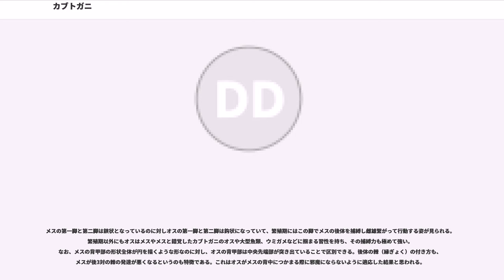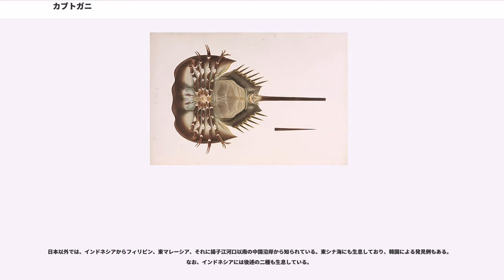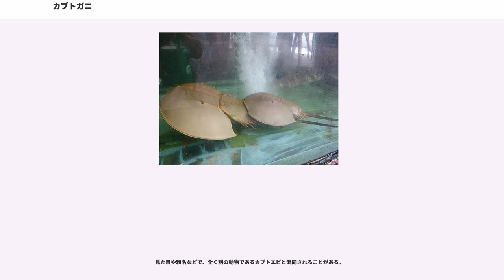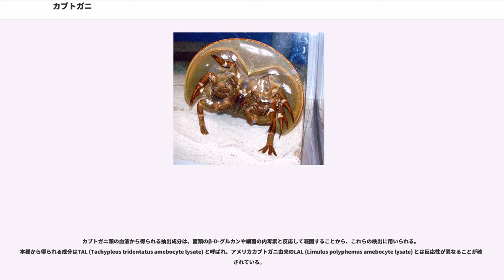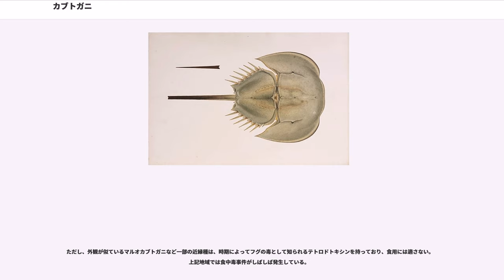カブトガニ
カブトガニ（甲蟹、兜蟹、鱟、鱟魚）とは、鋏角亜門・カブトガニ目に属する節足動物の総称、およびそのうちの一種 Tachypleus tridentatus の和名である。本項目は主に後者について扱う。

お椀のような体にとげのような尻尾を持つ。『訓蒙図彙』『大和本草』『和漢三才図会』は「ウンキウ」という呼び名も記している。

カブトガニは背面全体が広く背甲で覆われ、脚などの付属肢はすべてその下に隠れている。名前はこの背甲に由来し、またその姿の類似からドンガメ、マンゴエイなどの地方名もある。

日本では古くは瀬戸内海に多かった。取り立ててなんの役にも立たず、図体がでかく漁では網を破るなど嫌われたようである。しかし、カブトガニは古生代の仲間の風貌を色濃く残した「生きている化石」であり、学術的な面から貴重であるとして天然記念物の指定を受けた場所もある。近年では環境汚染や埋め立てによって各地でその数を激減させている。

本種およびこの類は「カニ」と名づけられてはいるが、鋏角類に分類され、甲殻類であるカニとは全く別の節足動物である。

カブトガニ（"Tachypleus tridentatus"）は、カブトガニ類の仲間では日本に産する唯一の種であり、またこの類の現生種のうちでもっとも大型になるものである。全長（甲羅の先端から剣状の尾の先端まで）は雄で70cm、雌では85cmに達するが、普通はもう少し小さく、それぞれ50cm、60cm程度。

体は前体（頭胸部）と後体（腹部）、それに尾節（尾剣）からなる。

前体は幅広い背甲（carapace）になっており、両側後方に尖ってやや伸びる。背面はなめらかなドーム状で、前方背面の両側と中心にそれぞれ一対の複眼と単眼がある。腹面の中心は付属肢（関節肢）が並ぶ。口の前は腹眼（ventral eye）という特殊な眼と鋏状の鋏角があり、直後は五対の歩脚状附属肢な並び、それぞれの基節は、中心の口を囲んだ「顎基」(gnathobase)という咀嚼用の突起がある。最初のものは触肢であるが、特に分化した形ではない。第1-4対の先端が鋏になっているが、雄では第1・第2脚の先端が雌を把持する鉤爪状の構造に特殊化している。干潟で前進する為、後脚の先端は「ヘラ状器」という4枚のへら状の構造をもち、基節の上側は「櫂状器」（flabellum）という外肢がある。
後体は後ろが狭まった台形で、その縁に沿って6対の棘がある。雌ではこのうちの後方3対が小さくなっている。腹面は1対の生殖口蓋と5対の鰓脚という、基部が左右癒合した計6対の鰭状付属肢が畳んでいる。生殖口蓋の内側基部は1対の生殖孔が開き、鰓脚の内側は呼吸用の書鰓がある。これらの鰭状付属肢は遊泳にも用いられる。生殖口蓋の直前、いわゆる前体との接続部には1対の唇様肢（chilaria）という小さな付属肢が口側に向かっている。尾端の腹側に肛門があり、その直後からは「尾剣」という長い尾節を備えている。

なお、上記の多くの特徴は本種に限らず、現生カブトガニ類全般の共有形質である。本種の種小名「"tridentatus"」は「3つの棘」を意味し、これは本種のみに備える、後体の尾節との接続部に3つの小さな棘が並んでいる特徴に由来する（他の種のこの部分は中心1本のみ）。他に後体背側の黒い突起は他種よりも多く、オス成体の背甲前縁に左右1対の窪みがあるのも本種特有の形質である（カブトガニ類#現存種も参照）。

干潟の泥の溜まった海底に生息する。カブトガニはその体形から泥に沈むことはない。ゴカイなどの小動物を餌にする。夏に産卵期を迎え、産卵された卵は数ヶ月で孵化し、十数回の脱皮を経て成体になる。カブトガニの幼生は、孵化する以前に卵の中で数回の脱皮を行いながら成長し、それに合わせて卵自体も大きくなっていく特徴がある。

メスの第一脚と第二脚は鋏状となっているのに対しオスの第一脚と第二脚は鈎状になっていて、繁殖期にはこの脚でメスの後体を捕縛し雌雄繋がって行動する姿が見られる。繁殖期以外にもオスはメスやメスと錯覚したカブトガニのオスや大型魚類、ウミガメなどに掴まる習性を持ち、その捕縛力も極めて強い。なお、メスの背甲部の形状全体が円を描くような形なのに対し、オスの背甲部は中央先端部が突き出ていることで区別できる。後体の棘（縁ぎょく）の付き方も、メスが後3対の棘の発達が悪くなるというのも特徴である。これはオス...